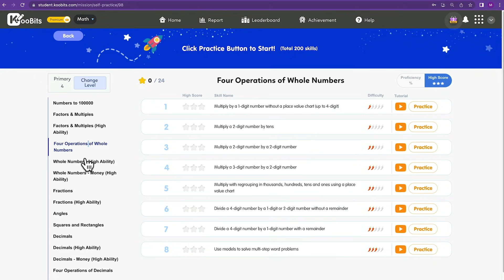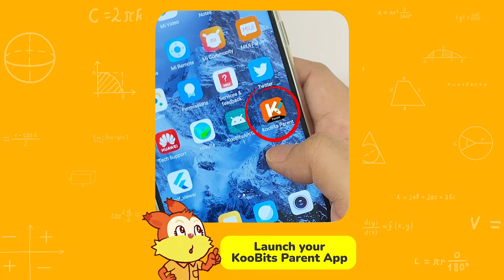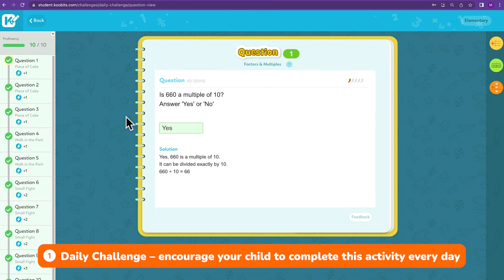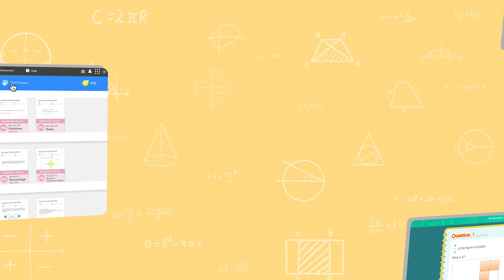How to use KooBits Math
What's in KooBits Math Premium, and what's the best way to get started?